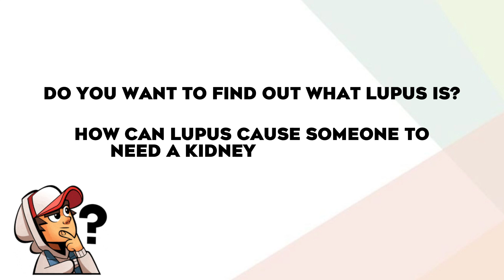9 Signs That You Will Be A Great Doctor 👩🏻‍⚕️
👉 Learn to remember information effortlessly with 10X Advance Memory.

Ever wondered if studying medicine was something you wanted?

Have you always wished that one day you could become be a doctor and save someone else's life?

Find out whether you will make a great doctor with these 9 signs. 💪🏻

For all who have found these study tips useful. ❤️

[Timestamp]
00:12: People Is The Key
00:59: Why I Love Being A Doctor
01:13: Enjoy Discovering Science
01:44: Helpful Person
02:37: Enjoy Problem Solving
03:24: Teamwork
04:01: Workaholic
04:39: Confidence But Not Arrogant
05:26: The Most Important Sign To Have
06:04: Pressure
06:37: How to Distress As A Doctor